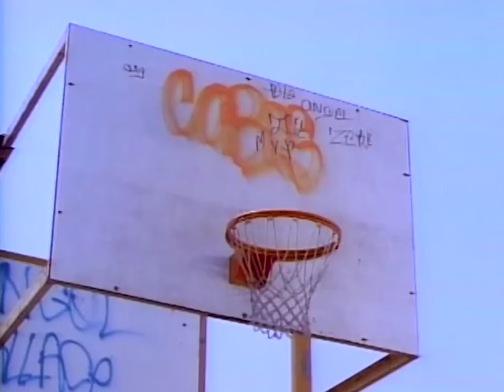When The Fresh Prince of Bel-Air Died…And It’s Not When You Think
The Fresh Prince of Bel-Air was a revolutionary ‘90s sitcom. But like most sitcoms things happened along the way that ruined the show for me before it went off the air. And if you’re a fan of the series, it’s not when you think it is.

Time Stamps:
00:00 - This is A Story…
1:23 - The Fresh Prince Arrives
5:47 - Two Steps Forward, One Step Back
8:57 - On Top of the World
11:54 - Breaking The Foundation
13:20 - Trouble in the Neighborhood
15:41 - “Very Special Episodes”
19:23 - Will (Almost) Gets Committed
23:24 - “I, Done”